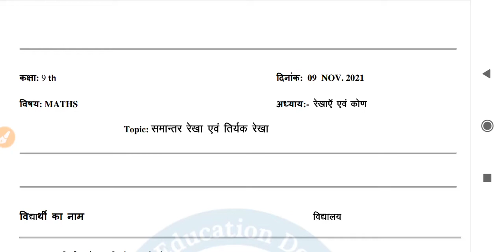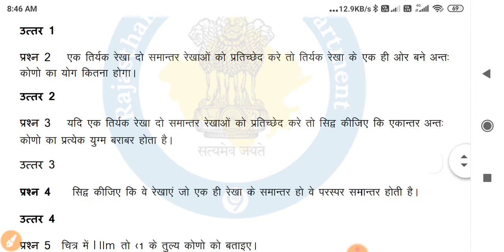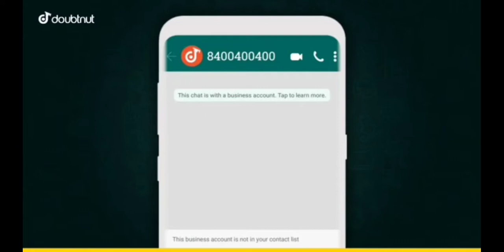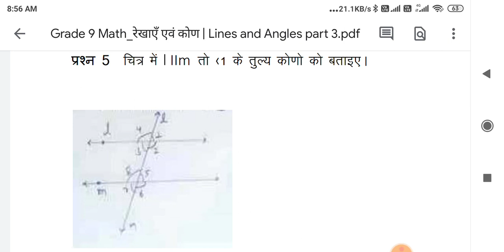Smile 3.0 Homework Class 9th maths/ganit, 9 Nov. | कक्षा 9वी गणित smile homework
1) Apne Doubt ki photo kheecho
2) Sawal ko crop karke send karo
3) Turant Video Solution pao

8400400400 par Whatsapp karke apne sabhi Doubt ko kardo out!!